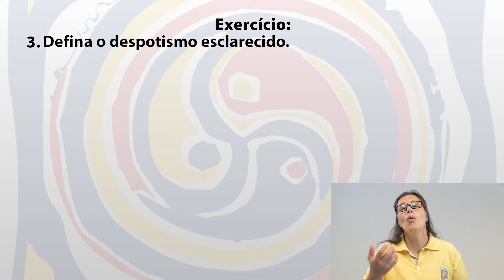História II - Semana 26 - Ex 3 - Despotismo Esclarecido